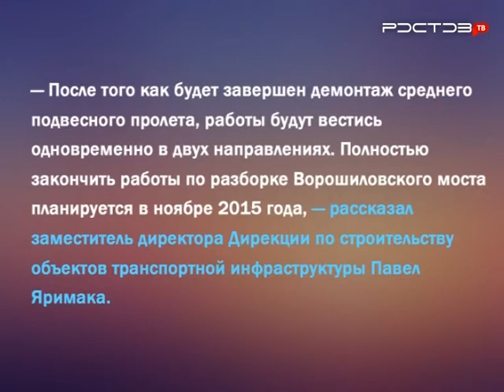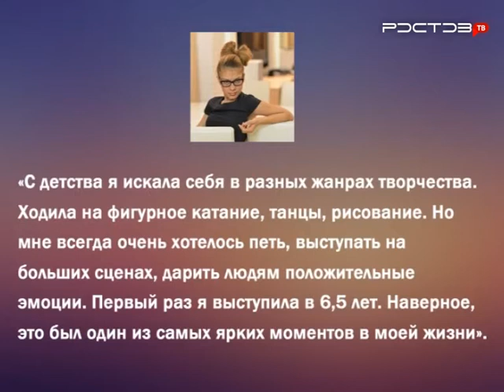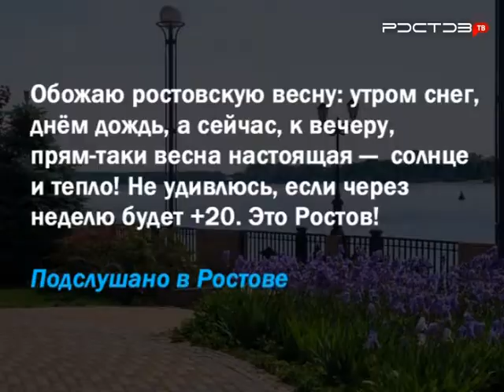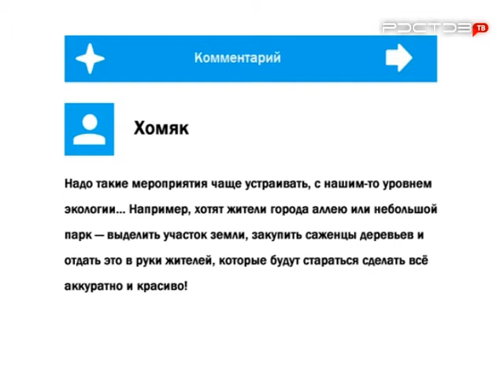Сеть. Ростовчанка закрепилась в "Голосе", день древонасаждения состоится в донской столице